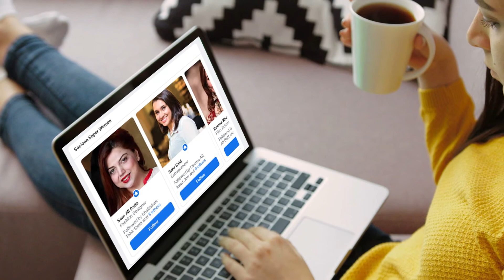Wazifa Aisa Ke Raat kO Parhny Se Sare Din Ki Thakawat Door Hojay | Peaceful Islam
Peaceful Islam promotes and endorses love between humans and that is the true spirit of Islam. Islam practices peace​​​​​​​​​​, love​​​​​​​​​​ and harmony​​​​​​​​​​ among all Muslims​​​​​​​​​​.
Through our channel we will let you know about the true face of Islam​​​​​​​​​​, so that the world can know about the Muslims and True Islamic Society.